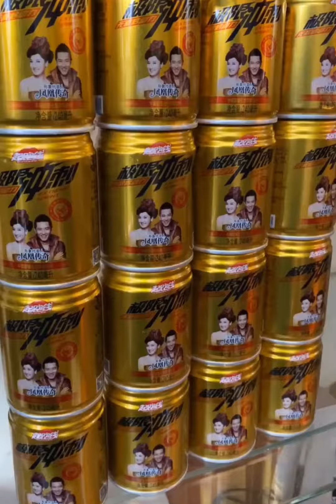How to Cooking Eating Food Video # 18